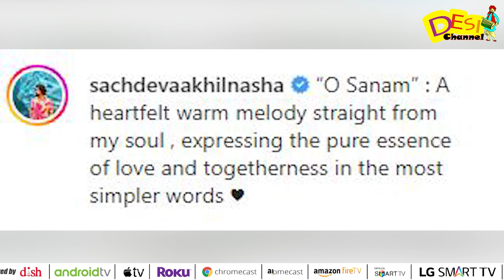O Sanam (Official Song) | Sara Gurpal | Akhil Sachdeva | New Song | Latest Punjabi Song 2023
DAILY HUNT
Sling TV (Dish Network USA)
ROKU
Toober Tv available on
Shaw (Canada)
Roggers(Canada)
Videotron (Canada)